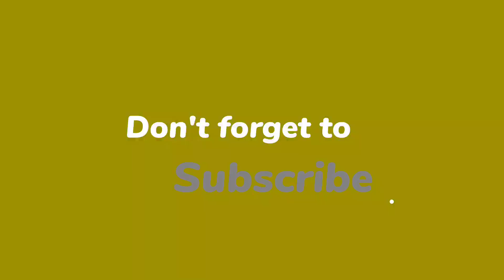Aaj Khane me Bnayi Masoor ki Daal 🫕😍 | Bachoon ki favorite 😋 | Night Routine Vlog 🌃✨